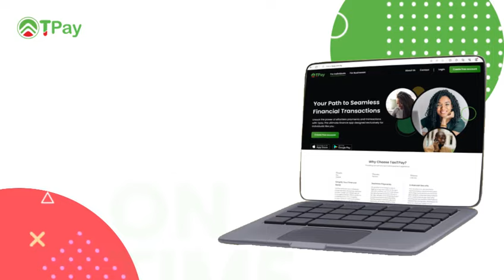Introducing TPay - Your Comprehensive Financial Solution